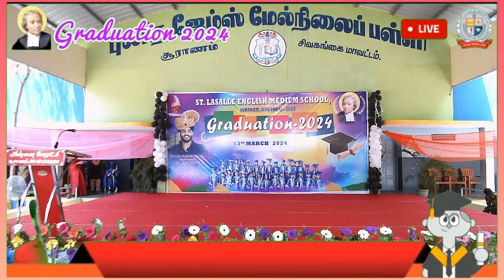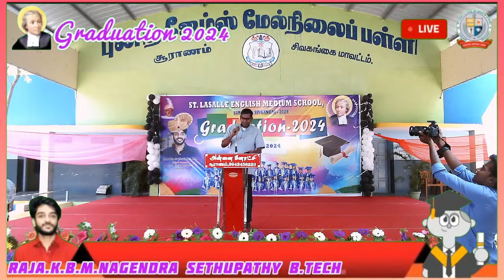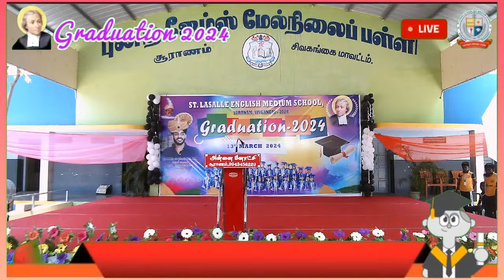graduation day | class of ukg 2024 | stlasalle suranam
Graduation day is a momentous occasion, marking the culmination of years of hard work, dedication, and growth. It's a day filled with a mix of emotions - excitement, nostalgia, pride, and perhaps a touch of apprehension about the future. The atmosphere is charged with anticipation as students, families, faculty, and friends gather to celebrate this significant milestone.

The day usually begins early, with graduates donning their caps and gowns, the traditional attire that symbolizes academic achievement and the transition into a new chapter of life. The excitement is palpable as they meet up with classmates, take countless photos, and try to calm their nerves amidst the flurry of activity.

The ceremony itself is often held in a large venue, such as an auditorium or stadium, adorned with the school's colors and decorations. Rows of chairs are meticulously arranged for the graduates, each seat waiting to be filled with a mix of emotions and memories. Family and friends fill the remaining seats, their proud faces beaming with love and support.

As the ceremony commences, there is a sense of solemnity and reverence. The sound of "Pomp and Circumstance" fills the air as the graduates process in, led by faculty members and administrators. Speeches are given, reflecting on the journey that brought the graduates to this moment and offering words of wisdom for the road ahead.

One of the highlights of the ceremony is the commencement address, delivered by a distinguished guest or faculty member. Their words are often inspiring, urging graduates to embrace the challenges of the future with courage and determination. Laughter and tears mingle as speakers share anecdotes, advice, and reflections on the graduates' accomplishments.

Then comes the moment everyone has been waiting for - the presentation of diplomas. Each graduate's name is called, echoing through the venue, as they walk across the stage to receive their diploma. It's a moment frozen in time, a culmination of years of hard work and dedication, met with thunderous applause and cheers from loved ones.

Amidst the formalities, there are also lighter moments. Perhaps a mischievous graduate has decorated their mortarboard with a funny message, causing laughter to ripple through the crowd. Others may wear cords, stoles, or pins representing their achievements, adding a colorful and personal touch to the ceremony.

After all the diplomas have been awarded, there is a sense of bittersweet finality. The tassel on the graduate's cap is moved from one side to the other, symbolizing the transition from student to graduate. Confetti fills the air, marking the joyous conclusion of the ceremony.

Following the formal proceedings, families and friends gather outside for hugs, congratulations, and more photos. It's a time of celebration and reflection, of looking back on the challenges overcome and the friendships made. Graduates hold their diplomas tightly, a physical representation of their accomplishments and the countless hours of studying, projects, and exams.

As the day draws to a close, there is a sense of both ending and beginning. Graduates say goodbye to familiar faces, knowing that their lives will soon scatter in different directions. Some may continue their education, while others embark on new careers or adventures. But no matter what path they choose, graduation day will always hold a special place in their hearts as a day of celebration, accomplishment, and the promise of a bright future.